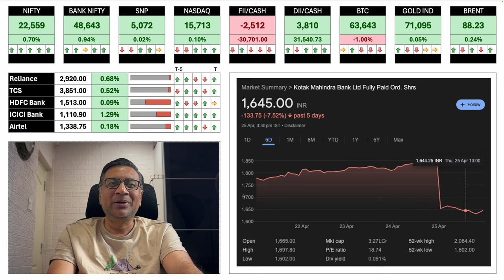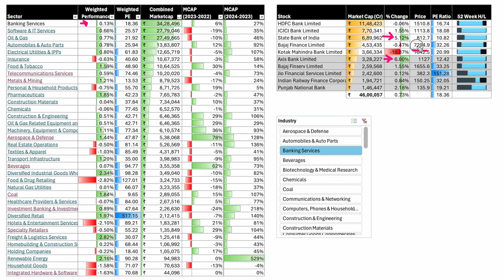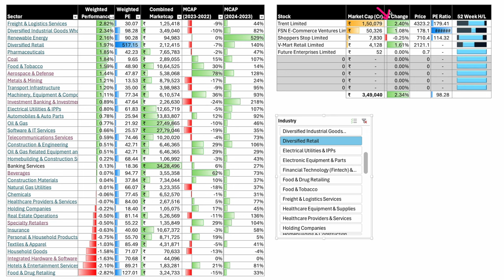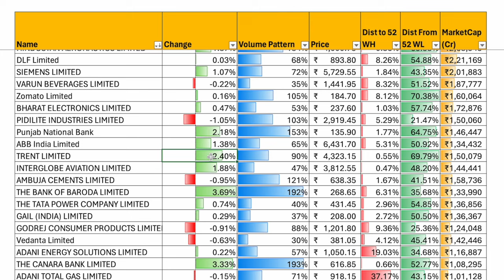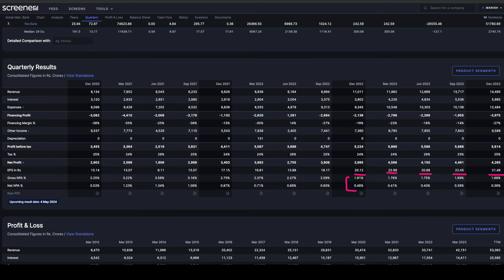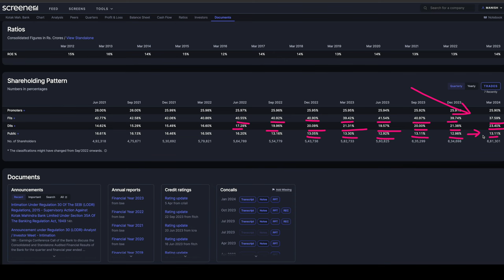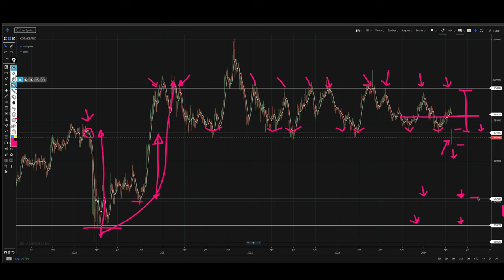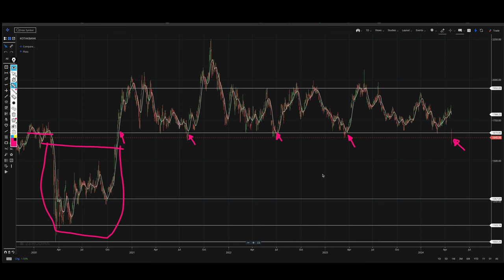Kotak Analysis - Is it Buy or Sell | Global Market Roundup | 25 April | Manish Jain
Coverage on Kotak's fall - Is it a buy or sell at current levels
Stable expiry
Good day for investors

The update covers:
Market Data
Indices
Key Stocks
Inferences

Note: Manish Jain is a participant in the Amazon Associates Program, an affiliate advertising program designed to provide a means for sites to earn advertising fees by advertising and linking to Amazon.in